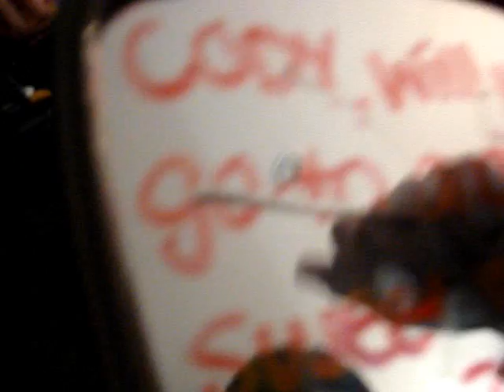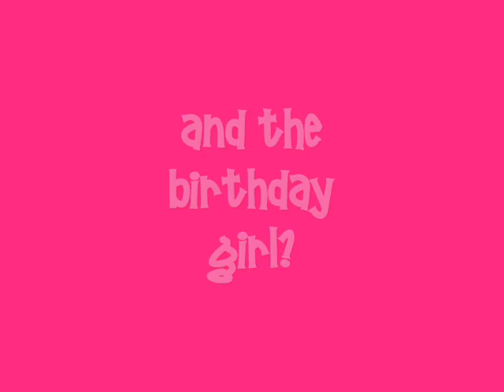Will you go to Andrea's Sweet 16 with me?!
WELL THIS IS LONG OVERDUE. Better late then never, I suppose.

The girls of Andrea's cotillion court decide to ask the guys to be their dates to the party.

Grace and I asked the dudes days before the filming, which explains the doodoo reaction caught on camera, hahah!

Meg decided not to participate in this activity.

We don't have a video of Bboy asking Andrea because he's stupid and just asked her.

If I got a dollar for everytime I said "read it out loud" I'd be rich.

APOLOGIES TO CODY AND JILL FOR THEIR PICTURE! LOL

Hahahha, this is hella gay but ENJOY (: